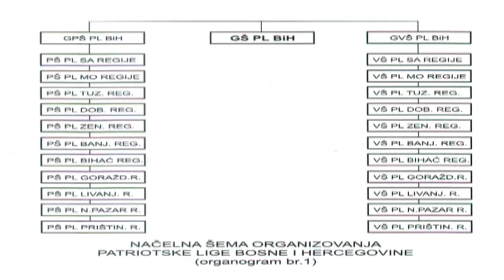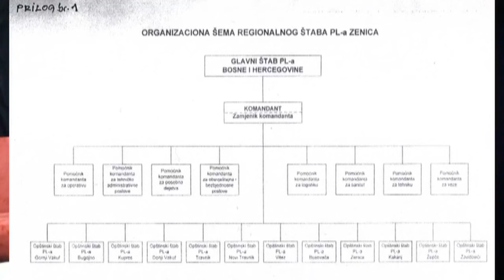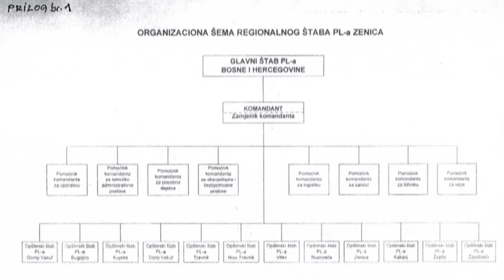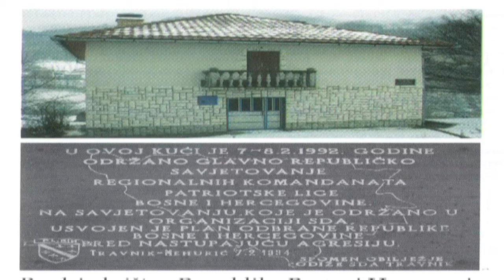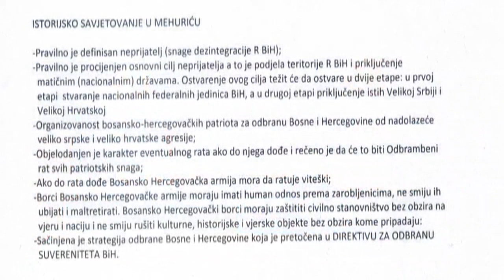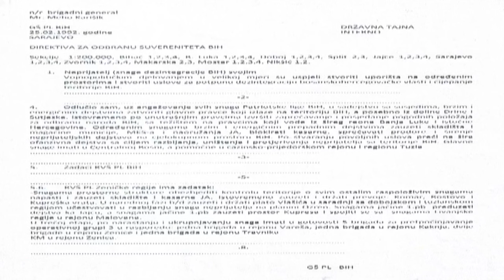PATRIOTSKA LIGA U RAĐANJU - GENERAL DŽEMAL MERDAN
PATRIOTSKA LIGA BIH - GENERAL DŽEMAL MERDAN

Penzionisani general  Armije RBiH Džemal Merdan u ovoj emisiji govori o svom napuštanju JNA (jugoslovenske narodne armije) te dolasku u domovinu Bosnu i Hercegovinu. O prvim danima priključenju, tada još nelegalne PL (Patriotske Lige BiH), o daljnjim koracima u8 organizaciji otporu agresije na BiH koja je slijedila.

Mnogo zanimljivih detalja možete pogledati u ovom izvanrednom intervjuu za IML TV i rtv "Naša Riječ" iz Čikaga.